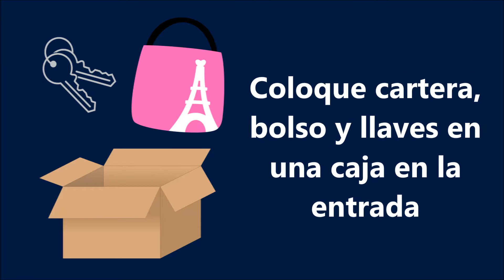Prevención COVID-19. ¿Qué hacer al regresar a casa?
Aunque lo mejor que podemos hacer en estos días es quedarnos en casa para combatir el covid19, a veces se presentan situaciones que nos obligan a salir. Por eso es muy importante conocer cómo debemos proceder al volver a casa, para proteger a nuestra familia y nuestro entorno. Aquí te recordamos las principales medidas que recomienda la @opspaho

35 años haciendo historia en salud